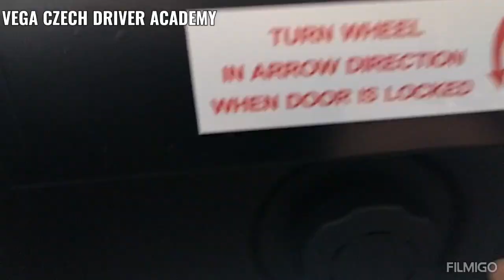Zamknutí dveří Iveco Crossway